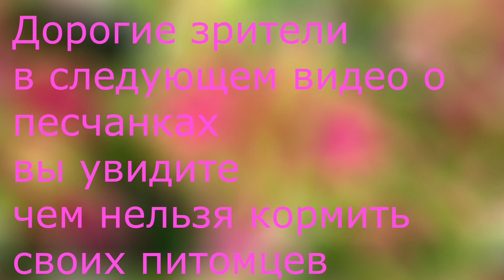Чем питаются наши мышки песчанки Корм для гызунов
Чем питаются наши мышки песчанки.
Эти милые грызуны появились у нас 2,5 года назад. И мы хотим поделиться нашими наблюдениями за их жизнью. Какие продукты они предпочитают употреблять
Чем можно кормить мышек песчанок

324
10 в
101